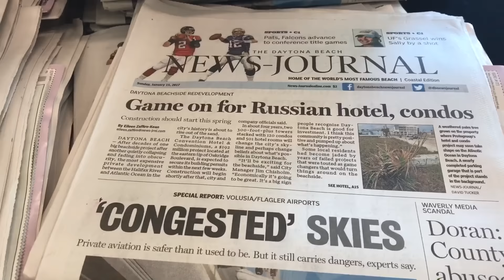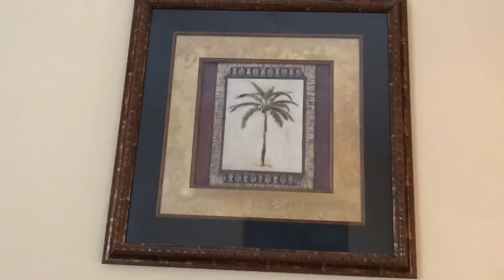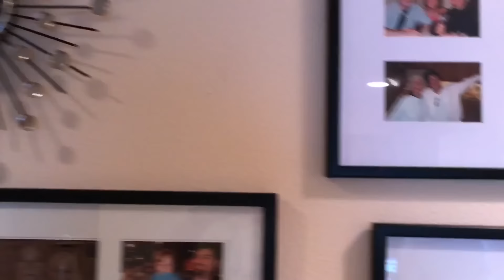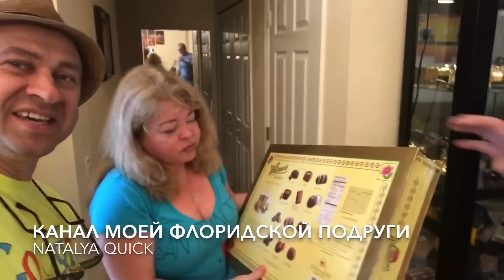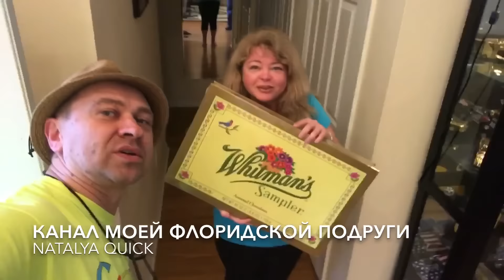(1036) Америка. 📹 📺 НАШ ИНТЕРЕСНЫЙ ДЕНЬ ГЛАЗАМИ ОЛЕГА))) 🌞🌎🌷 Natalya Quick .